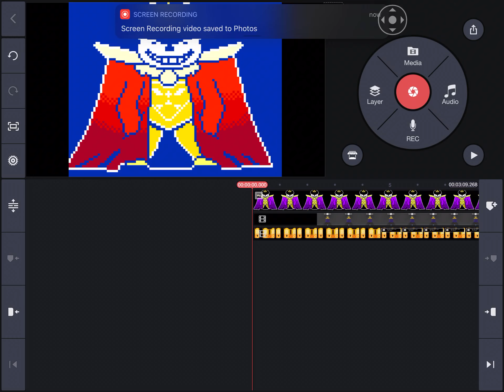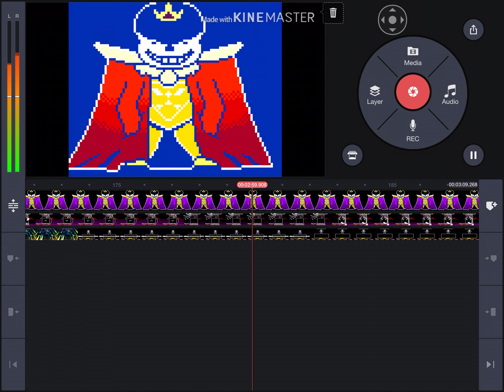Sansgore but its a hamalton song